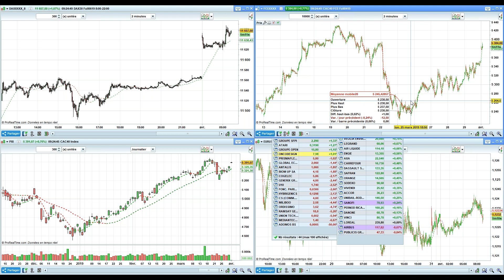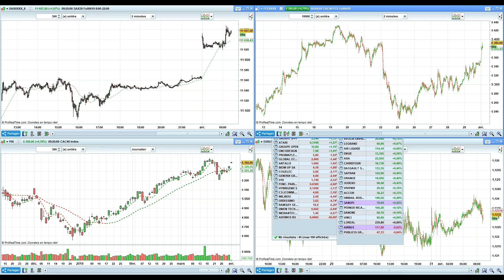Point Bourse du 1er avril 2019